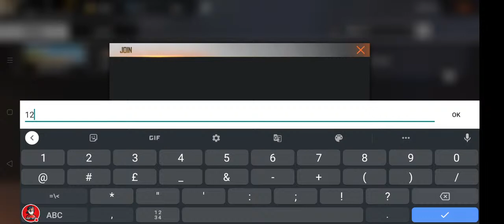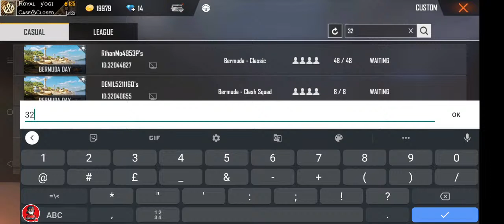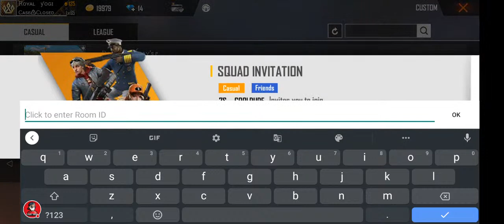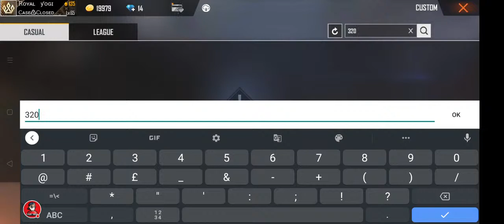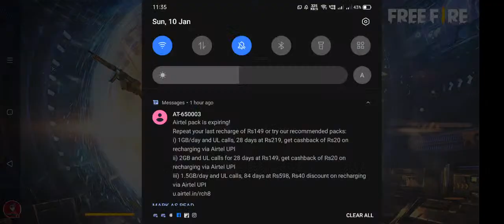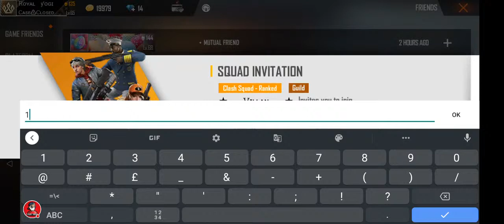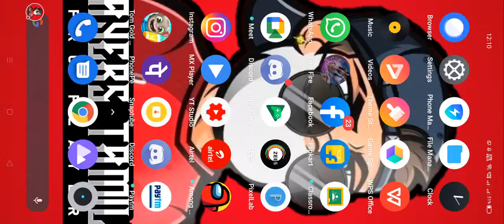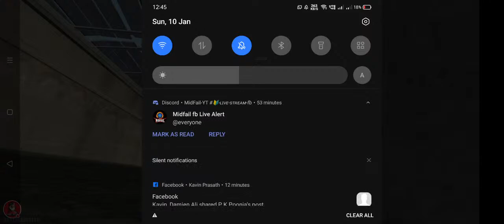1 Vs 1 || NO ONE CAN STOP US